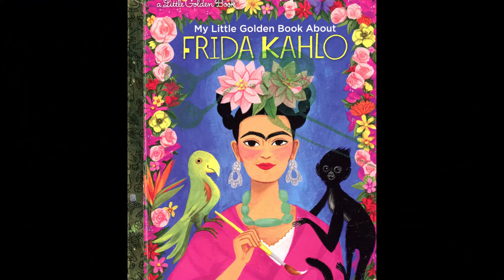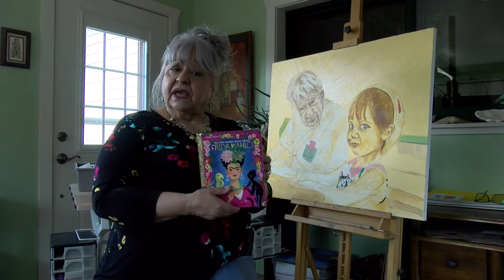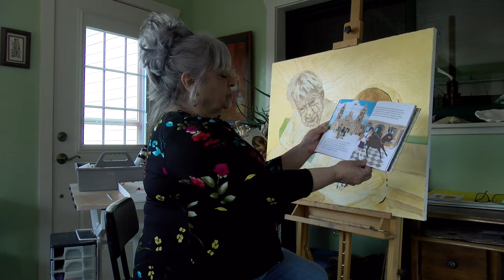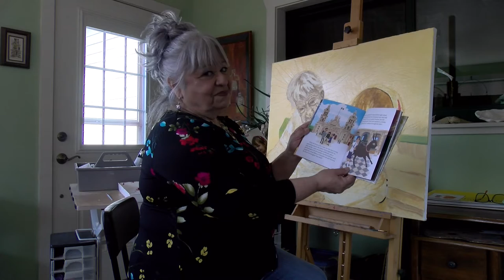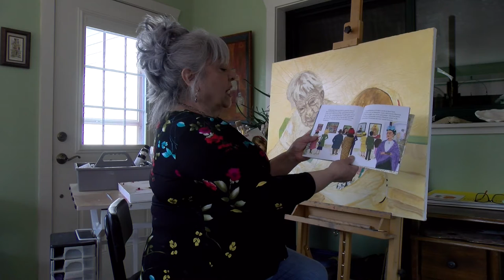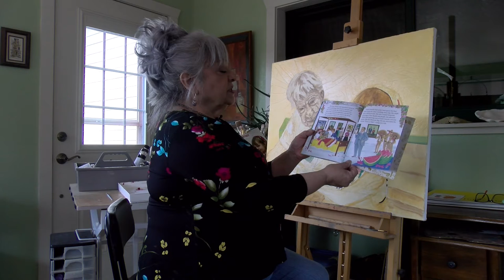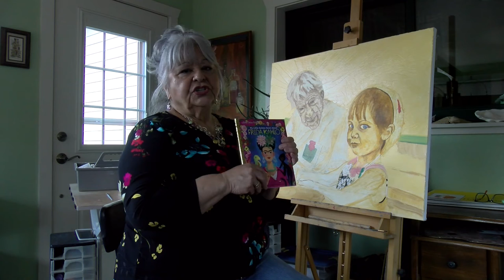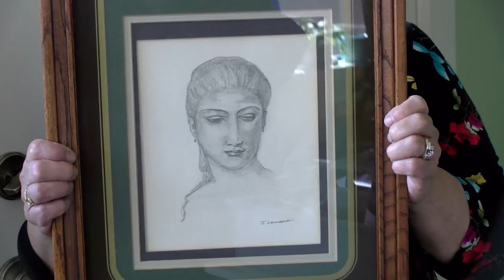Cultural Storytelling & Community Interviews-Jane Chavez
MaryLou Griego introduces Jane Chavez reading, "Frida" by Silvia Lopez